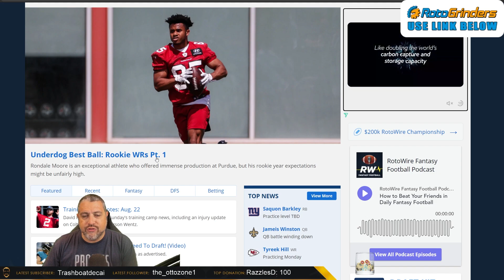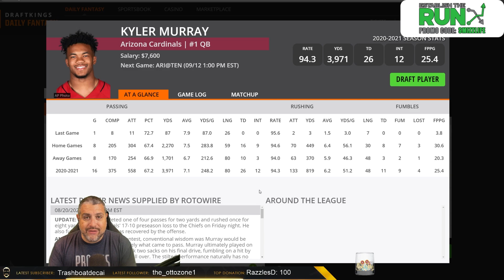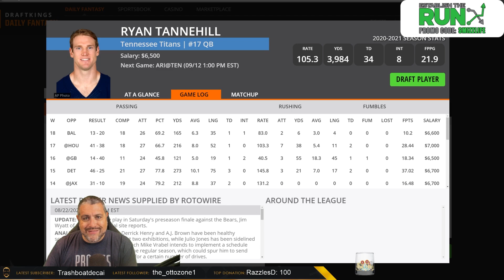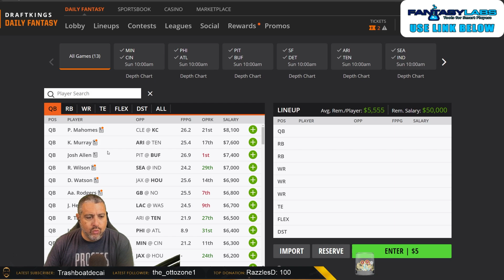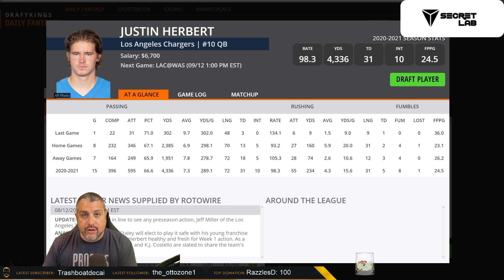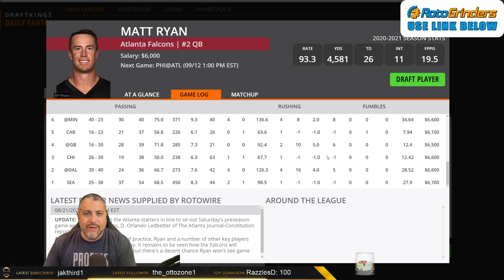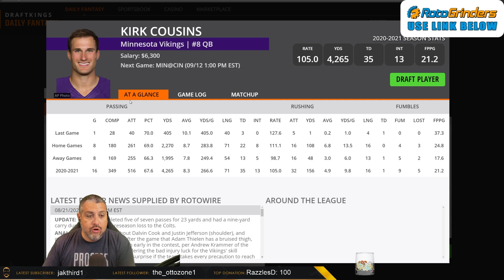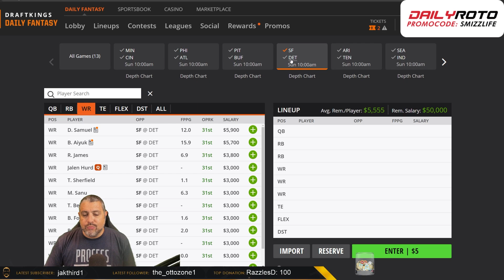DRAFTKINGS NFL WEEK 1 QUARTERBACKS: 2021 FANTASY FOOTBALL DFS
Lets take a look at the Quarterbacks on the DraftKings NFL Week 1 Main Slate. Where are the values? What studs should you pay for? Head to head and GPP strategies. Filmed live on Wednesday August 23rd at 10:30am

~~DISCOUNTS~~

draftkings Week1 nfl pat mayo fantasy football rotogrinders al smizzle al Zeidenfeld fantasy football advice draftkings week 1 dfs picks nfl dfs fantasy football targets draftkings nfl
 rotogrinders nfl dfs al zeidenfeld draftkings week 1 dfs nfl fanduel week 1
 rotogrinders draftkings week 1 dfs nfl al zeidenfeld al smizzle
 fantasy football 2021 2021 dfs draftkings 2021 dfs 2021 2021 draftkings